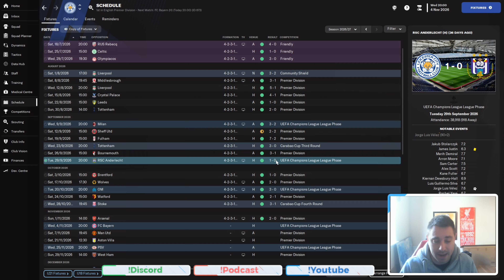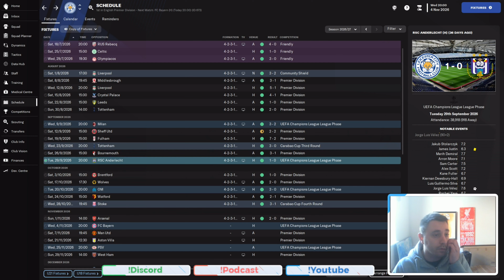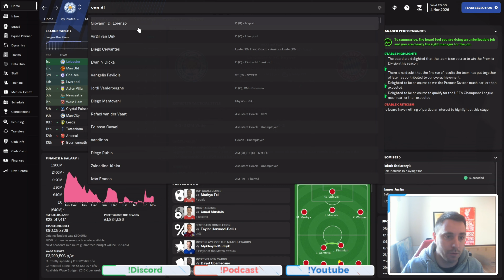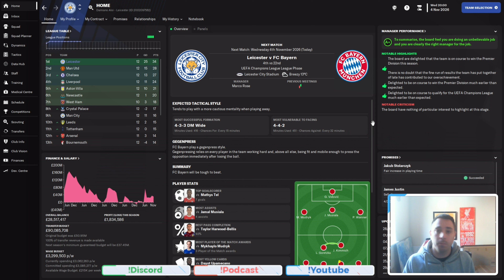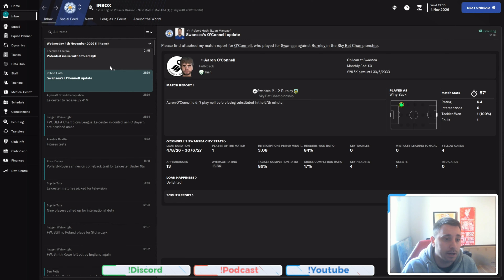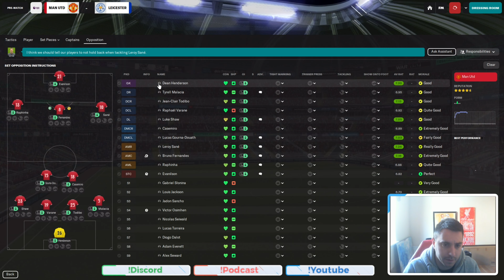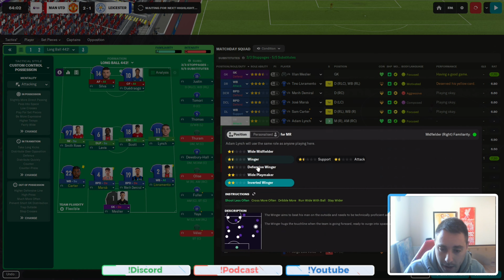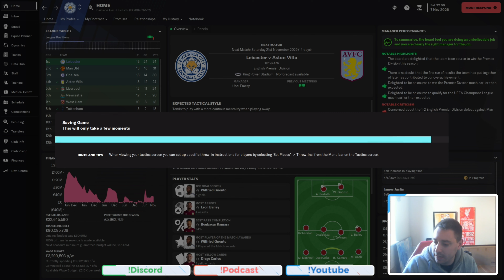Leicester Reborn EP 35 Bayern and Utd!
A Few of the biggest names in world football today!

Poker Content!